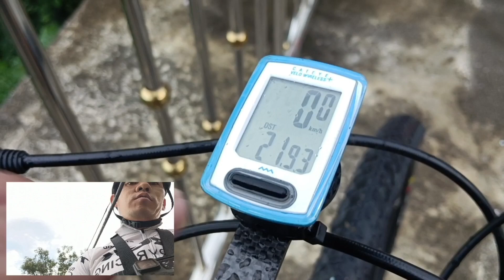EP. 6 ปั่นจักรยานเสือภูเขา 43กิโลเมตร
MTB 29er

STORM MX 29er

จักรยานเสือภูเขา

จักรยานเสือภูเขาล้อ29

ปั่นจักรยานเที่ยว